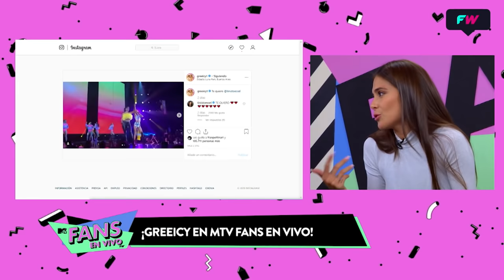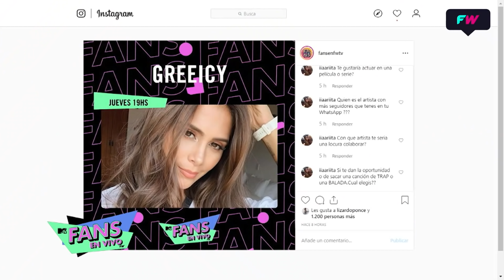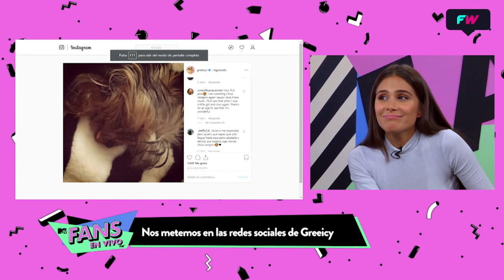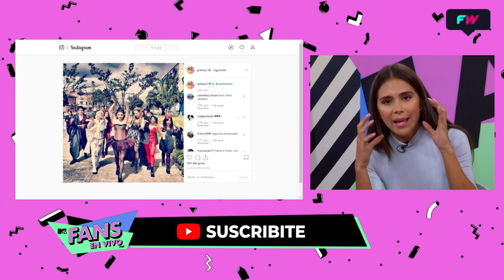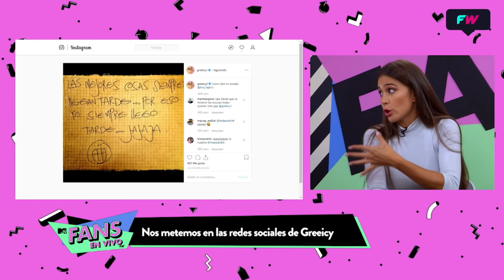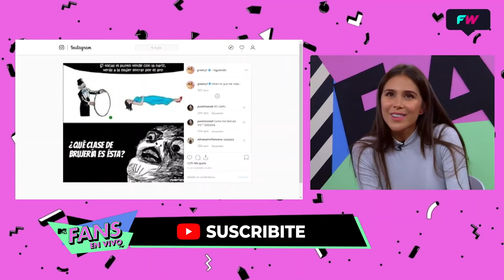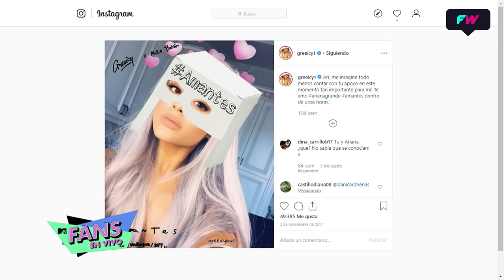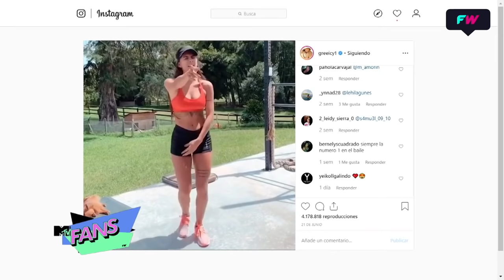Greeicy Rendon en MTV Fans En Vivo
Nos divertimos con @Greecy Rendon mira la entrevista y enterate de todo.

y mirá este y más programas completos. MTVFansEnVivo por FansWorld.

Nos juntamos con MTV para transformarnos en MTV Fans en vivo. El lugar donde vas a encontrar entrevistas a tus ídolos, juegos, trivias y mucho más.
Volvimos renovados y mucho más picantes.

Conducen:LizardoPonce y Manu Viale
Columnista: Sereinne